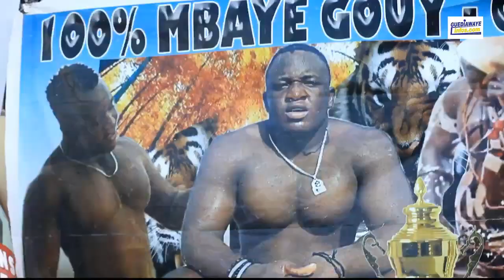Tout ce que vous n'avez pas vu sur la journée Fallou Ndiaye Productions